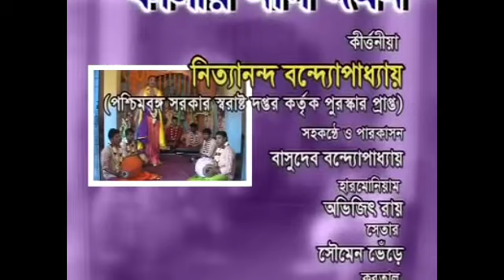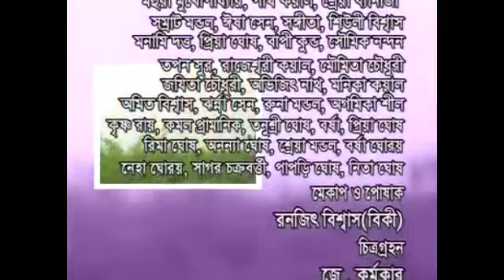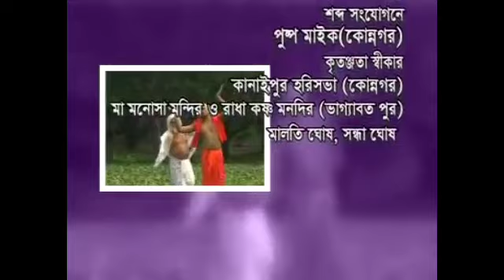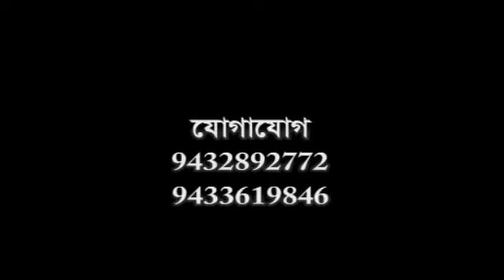কালিয়নাগ দমন | Kalia Nag Daman | Krishna Lila | Pala Kirtan | Bengali New Song 2019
Presenting New Bengali Lila Kirtan By Trinayani Music ( Presented By Krishna Music)

✽ Song - Leela Kirtan - Kalia Nag Daman
✽Singer - Nitanyanda Bandopadhay
✽Label - Trinayani Music
                 Presented by Krishna Music